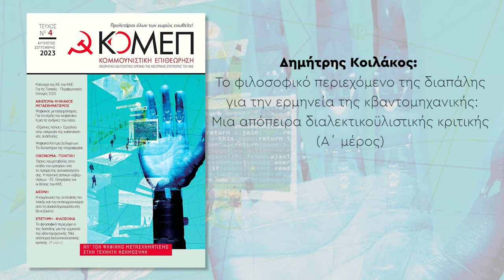Κυκλοφόρησε το 4ο τεύχος της ΚΟΜΕΠ (SPOT)